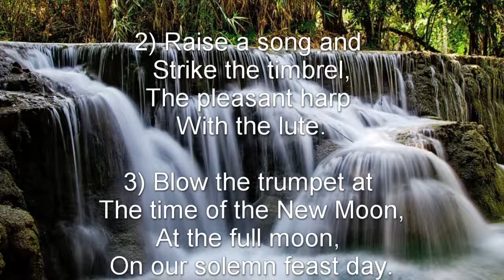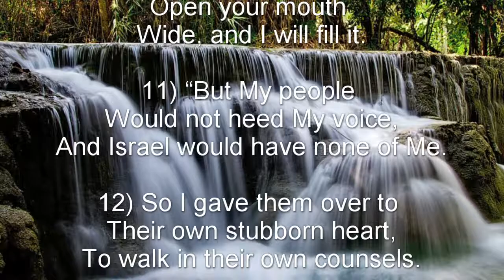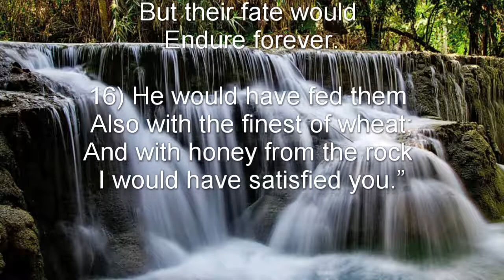Psalm 81 (NKJV) - An Appeal for Israel’s Repentance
An Appeal for Israel’s Repentance

To the Chief Musician. On an instrument of Gath. A Psalm of Asaph.